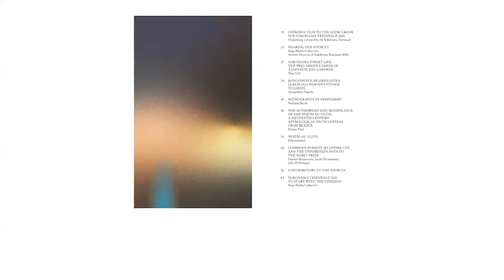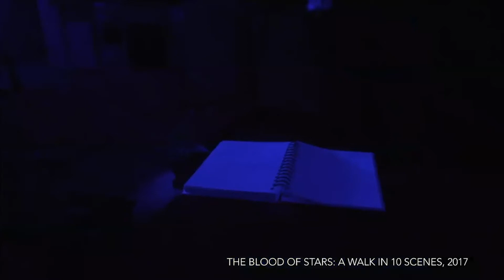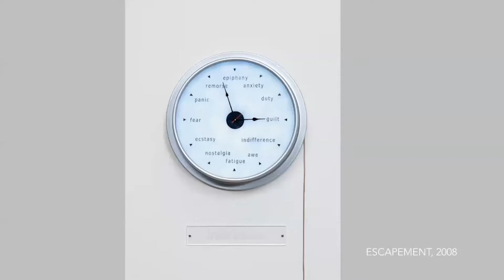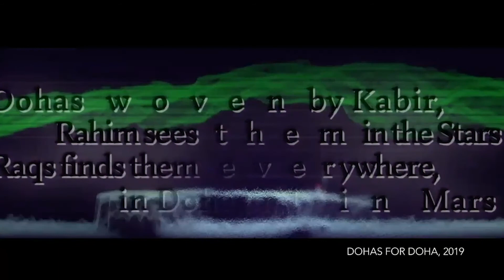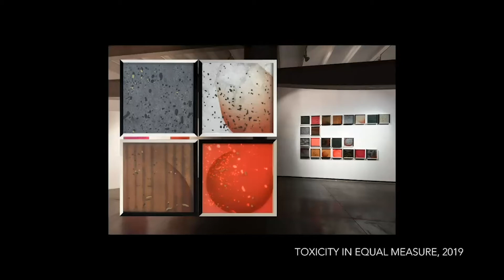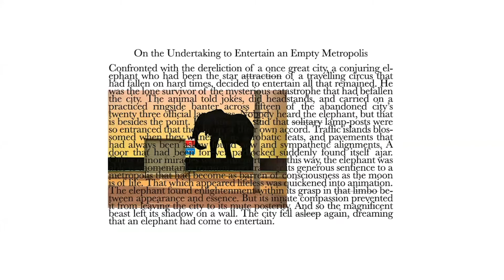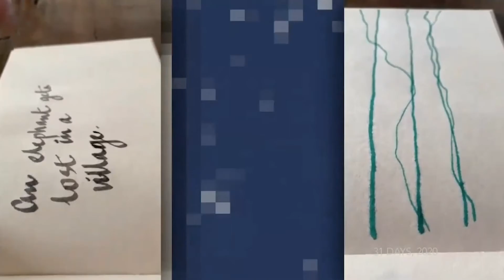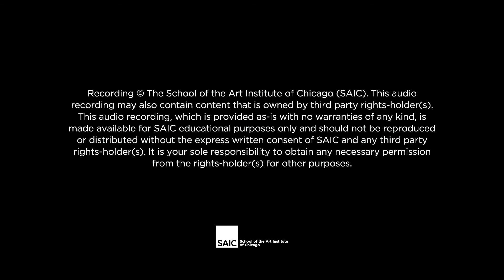Raqs Media Collective, 11/17/20 - SAIC's Visiting Artists Program Lecture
Raqs Media Collective, formed in 1992 by Monica Narula, Jeebesh Bagchi, and Shuddhabrata Sengupta, argues for a mode of “kinetic contemplation” that rides a restless entanglement with the world. This translates into working with moving images to unsettle ways of ordering space and time through timelines, life-lines, latitudes, and longitudes. Raqs practices across several media, including installation, sculpture, video, performance, text, and lexica. In the video 31 Days (2020), Raqs takes the predicament of quarantine and seclusion caused by the COVID-19 pandemic to offer a meditation on a restless world in a quiet time. Raqs takes traces of materials in order to breach the boundaries and limits of historical time by intensifying the experience of a sensory encounter with the immeasurability of life forms. In the video The Blood of Stars (2018), blood, meteorites older than the earth, and iron mines in the arctic circle combine to offer a way of thinking concretely and materially about the intimacy of life, death, mining, war, and the pulse of the cosmos.

Co-produced with the Penny Stamps Distinguished Speaker Series and the Stamps Gallery at the University of Michigan, Ann Arbor.